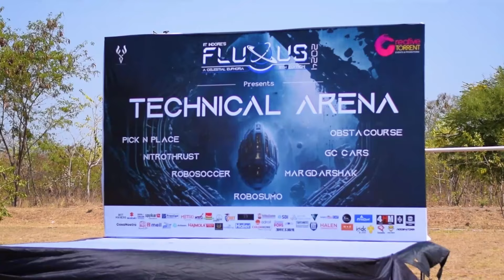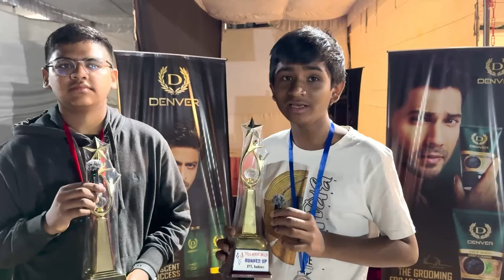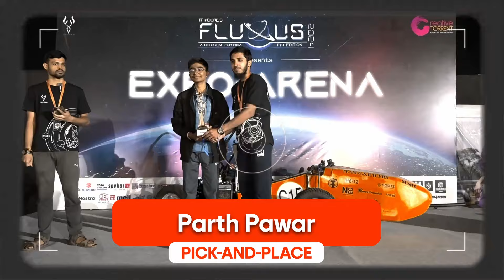IIT INDORE's FLUXUS'24 with GDIOT | VLOG 34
Get ready for an exhilarating journey as we venture into the heart of IIT Indore Fluxus 2024!

 We're not just along for the ride; we're integral partners in bringing this electrifying Event to life. Being the Technical and Outreach partners of IIT Indore, Watch us being there from the bustling preparations to the thrilling main event, ensuring that Fluxus '24 is an experience to remember!

Join us as we explore the vibrant campus of IIT Indore , where innovation and excitement collide. Collaborating with the brilliant minds of IITians, managing the hectic hustle and bustle of preparation, and facilitating a significant number of participants, we'll capture every moment to give you an insider's look at the magic of Fluxus '24.

Watch various thrilling events where Robots , RC cars and their smart handling by our students amaze you to the core. Igniting your curiosity and taking a dive into your conscious mind, we take you to this journey. I bet you can't take your eyes off!

Don't just settle for the trailer when the whole blockbuster awaits you! Become a part of the GDIOT COMMUNITY and join us for an ongoing adventure beyond this event.

Get ready to ride the wave of excitement with us – the adventure is just beginning, and you won't want to miss a single moment!